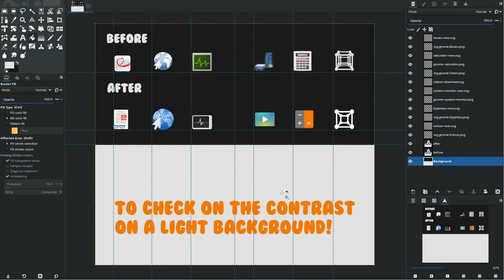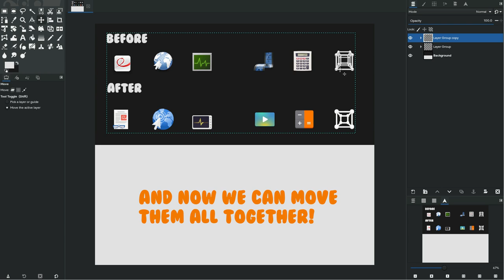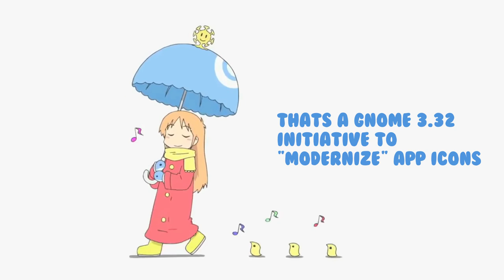Select Multiple Layers on GIMP 2.10 ..and GNOME 3.32 App Icons Redesign!!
This video isn't about GIMP, but for GNOME 3.32 new App Icons initiative! ..GIMP was just an excuse to demo the icons (6 so far) and heads up to the initiative in case you missed it!